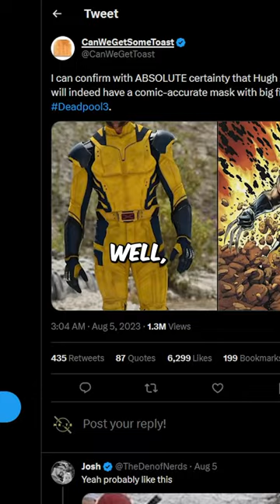Deadpool 3's Unbelievable New Look: Finally Wolverine COWL WITH WHITE EYES!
Finally Wolverine COWL WITH WHITE EYES! Dive deep into the latest revelation from Deadpool 3. Ever since Wolverine's inception, fans have clamored for the iconic white-eyed cowl look. This video uncovers the behind-the-scenes decisions, fan reactions, and the significance of this iconic look in the broader Deadpool universe.

ASUS Laptop WIN 10 Version Black
TONOR Boom Arm
Sony A7Siii Camera
Sony FE 24-70mm F2.8 GM II Lens
Smallrig RC 220B Light X2
Smallrig AD-01 Video Tripod

Desktop Gaming/Streaming PC Build:
Power Supply
Water Cooler
Headphone Stand
Elgato Stream Deck
Alesis MultiMix
Storage Device

🎞️ Extras/Clips: (2nd Channel)
🌴 Linktree: (TBA)
🎧 Listen: (TBA)